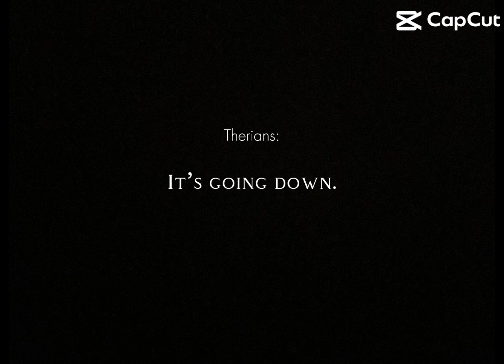Therians let’s prove that haters suck